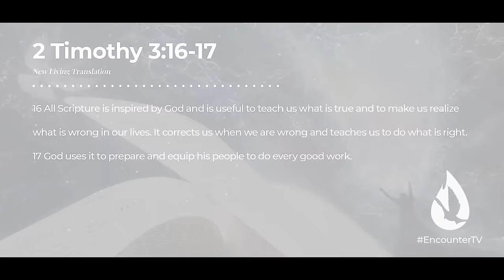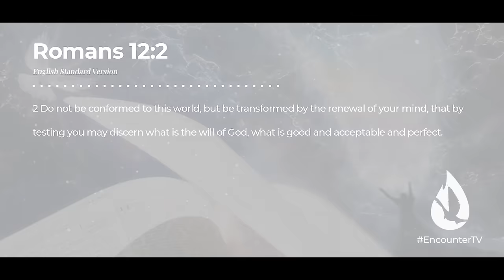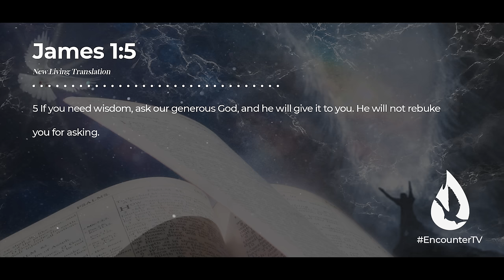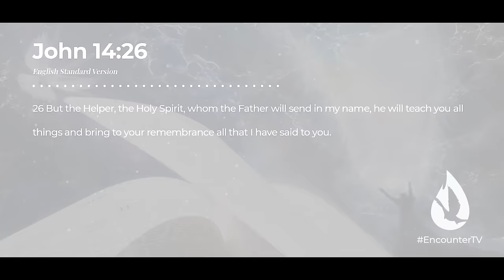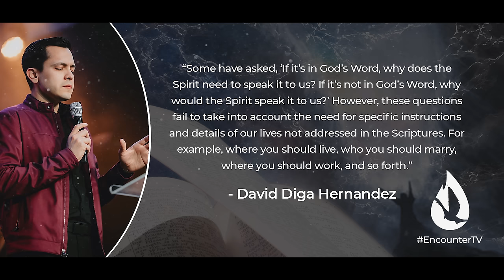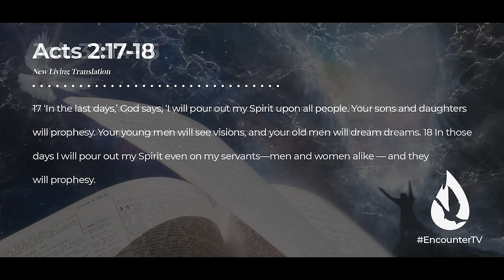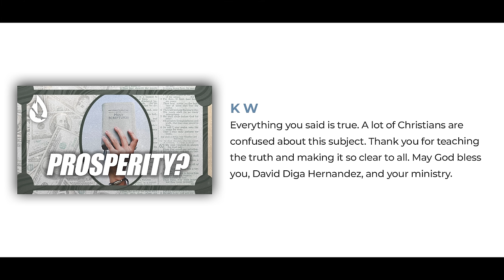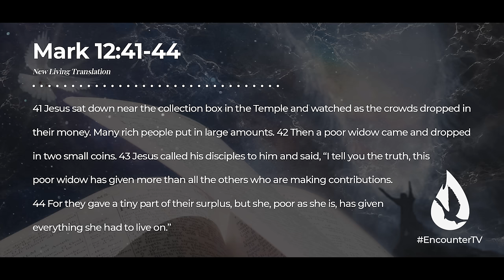How Do I Know If the Holy Spirit is Speaking to Me? - 4 Ways the Holy Spirit Speaks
Sincere believers around the world are asking, "How do I know if the Holy Spirit is speaking to me?" In this easy-to-understand message, David Diga Hernandez shows you the simple and sure ways in which the Holy Spirit speaks to you. Begin listening for the voice of the Holy Spirit today.

Video Chapters:

00:00 - Intro
00:38 - The Voice of the Holy Spirit
1:49 - The Holy Spirit Speaks through the Word
3:20 - The Holy Spirit Speaks through Wisdom
5:35 - The Holy Spirit Speaks through the Whisper (Directly to You)
10:48 - The Holy Spirit Speaks through Wonders
12:20 - Prayer
13:07 - Question For Conversation
13:19 - David Reads Your YouTube Comments
15:00 - Offering